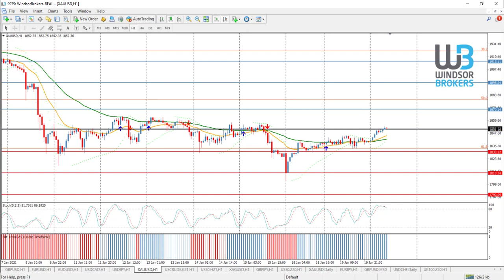Technical Analysis - GOLD (20.01.2021)